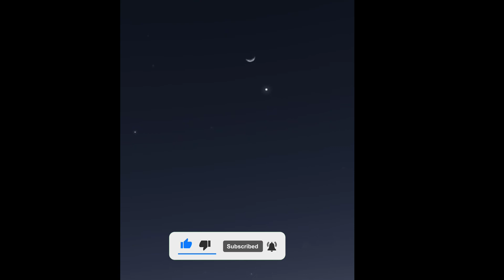Amazing universe and Tornados 😱😱😱videos